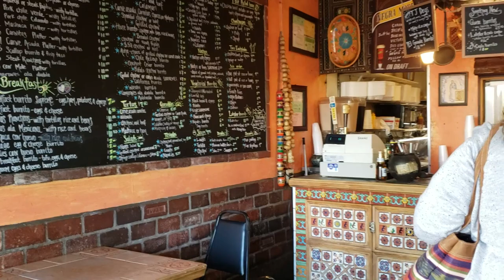Taco Chronicles Episode 3: El Zarape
In this episode of Taco Chronicles we visit El Zarape. El Zarape is a mexican restaurant serving tacos and burritos located in University Heights in San Diego.

Follow the Taco Chronicles journey as we taste every taco in Southern California and crown the champion.